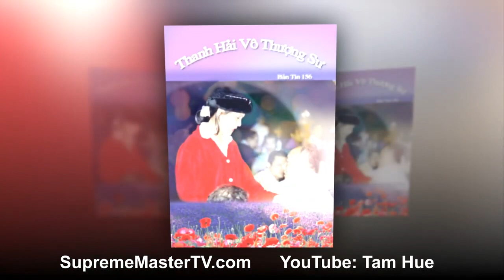CÓ ĐOÀN TỤ VỚI THƯỢNG ĐẾ CHÚNG TA MỚI MÃN TÚC, ( BẢN TIN 156 ) - THANH HẢI VÔ THƯỢNG SƯ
Minh Sư Và Danh Sư - Quyển Khai Thị 01 ( bài 01 ), ngày 03 tháng 11 năm 1986, Taipei
Phật Không Phải Là Chánh Đắng Chánh Giác - Quyển Khai Thị 02 ( bài 01 ) - Tại Đài Loan , 1987
Học Phật Là Phải Thành Phật - Quyển Khai Thị 03 ( bài 01 ) - Sư Phụ Thuyết Pháp Tại Hoa Kỳ.1989
Âm Dương Quân Bình Mới Là Phật - Quyển Khai Thị 04 ( bài 1 ) - Sư Phụ Thanh Hải tại Đài Loan
Vì Sao Phật Trở Thành Phàm Phu - Quyển Khai Thị 05 ( bài 1 )  - Sư Phụ giảng tại Đài Bắc, Đài Loan
Thuật Tàng Hình - Quyển Khai Thị 06 ( bài 1 ) - Thanh Hải Vô Thượng Sư giảng tại Tân Điếm, Đài Loan
Tọa Thiền Là Nguồn Gốc Của Tình Thương - Quyển Khai Thị 07 ( bài 1 ) - Sư Phụ Giảng Tại Đài Bắc
Hãy Tìm Vị Minh Sư Bên Trong Của Mình Để Nhận Thức Được Thượng Đế - Quyển Khai Thị 08 ( bài 1 )
Bắt Đầu Từ Niết Bàn Và Dừng Lại Nơi Trái Đất - Quyển Khai Thị 09 ( bài 01 ) - Sư Phụ tại Mã Lai Á.
Xã Bỏ Thành Kiến Mới Gặp Được Minh Sư - Quyển Khai Thị 10 (bài 1) - Sư Phụ khai thị tại Formosa.